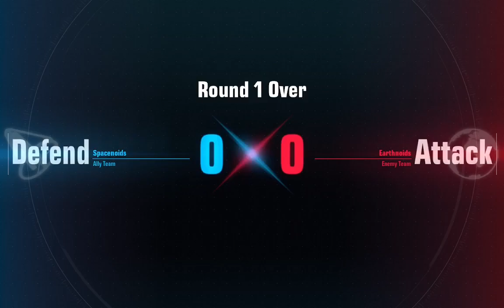Gundam Evolution Casuals 25